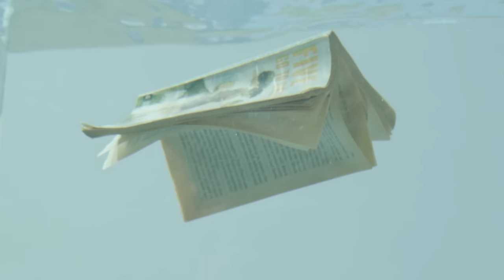Fujifabric - Blue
Music video by Fujifabric performing Blue. (C)  2014 Sony Music Associated Records, a division of Sony Music Labels Inc.